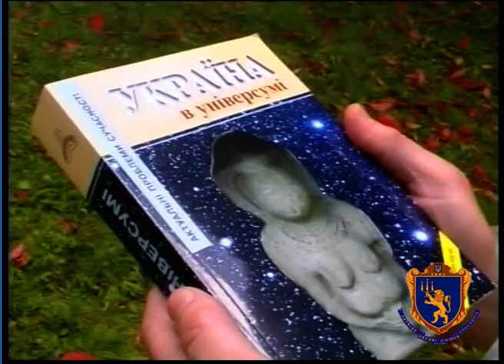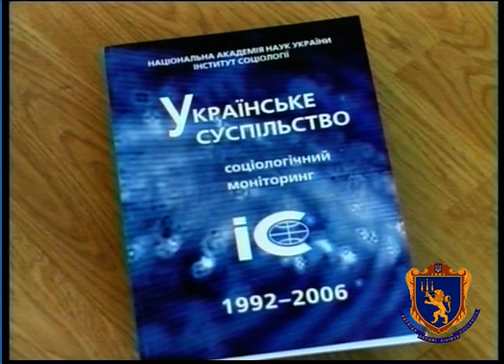Інтерв’ю з доктором економічних наук Юрієм Саєнком